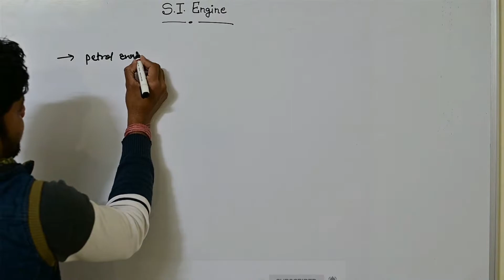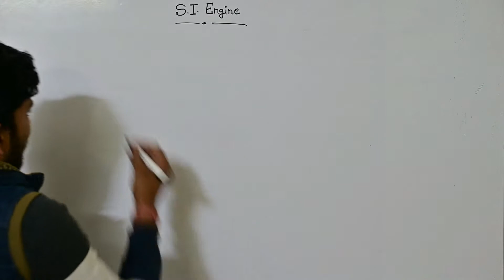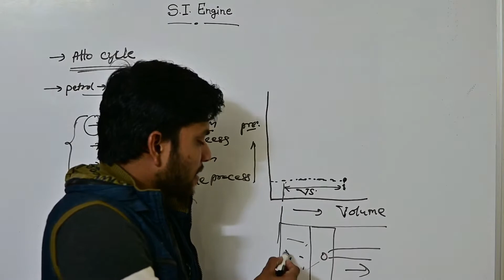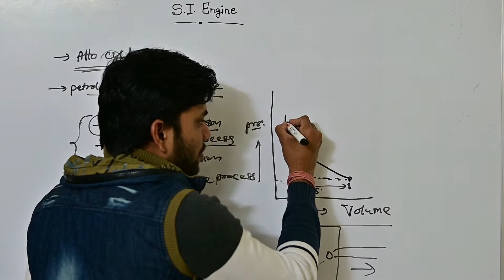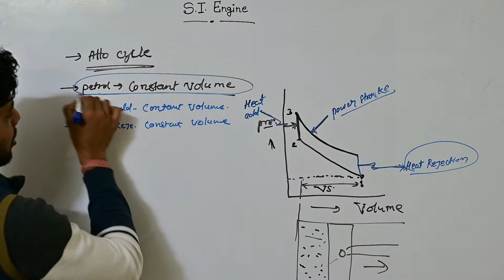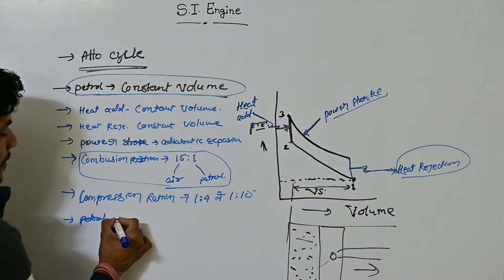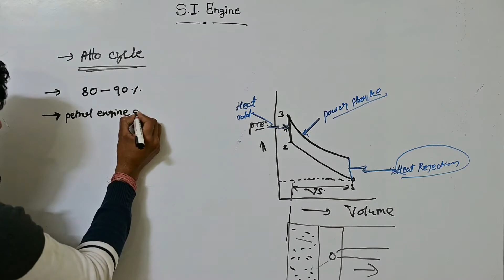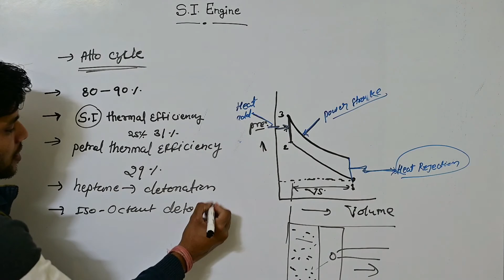What Do u Mean By SI Engine, Explained (Hindi) (part.02.12)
A spark-ignition engine ( S I engine) is an internal combustion engine, generally a petrol engine, where the combustion process of the air-fuel mixture is ignited by a spark from a spark plug.

In S.I engines, ignition process is carried out with the help of a spark plug which ignites a mixture of air and fuel that is compressed in the combustion chamber. Whereas, a diesel engine also known as Compression Ignition (C.I) engine works on the basis of Diesel cycle or Constant pressure heat addition cycle.